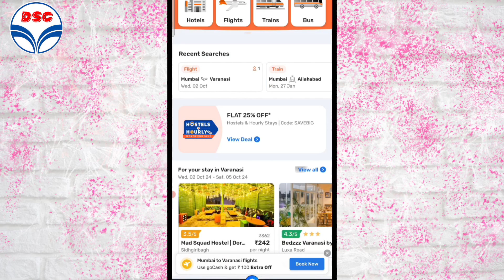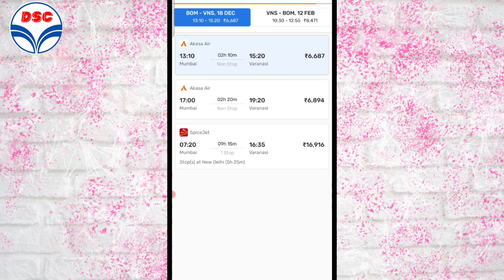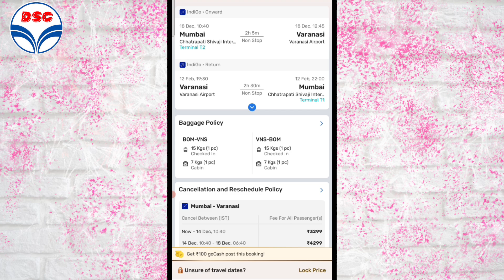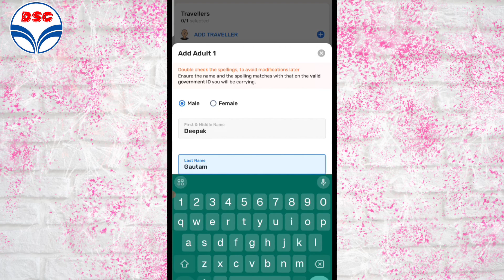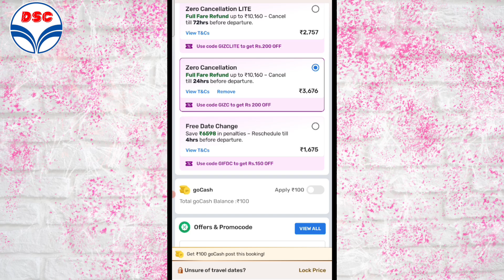goibibo flight booking 2024 | goibibo se flight ticket kaise book kare